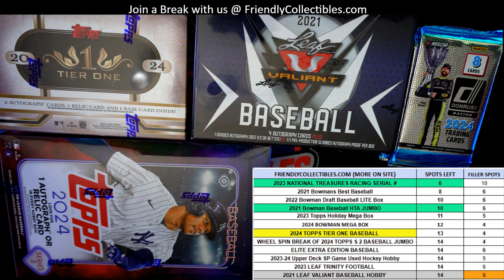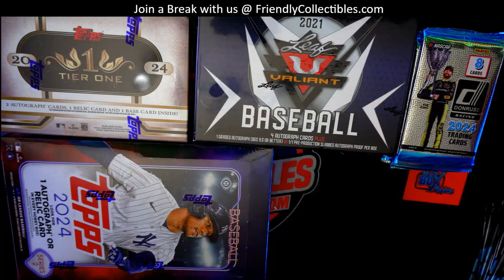FILLER A for 2 Teams in 2024 Topps Tier One Baseball Hobby Box ID 24TIERONE146